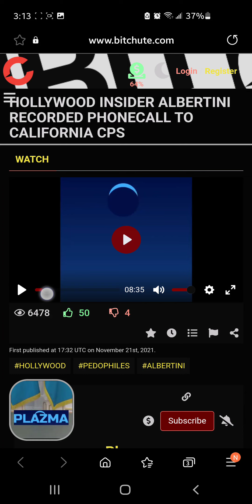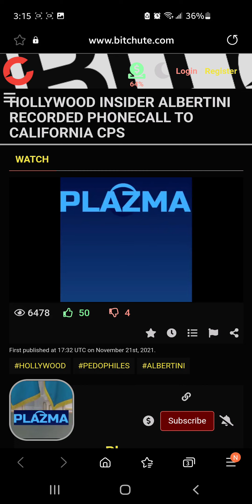Albertini leaked CPS audio - Amber took a hit on Johnny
Skip to 3:09 for Amber Heard confession

coconut apple trees

there's soooooo much weird damning stuff this guy confirms. idk if it's legit but sounds it. names and info drops all check out.